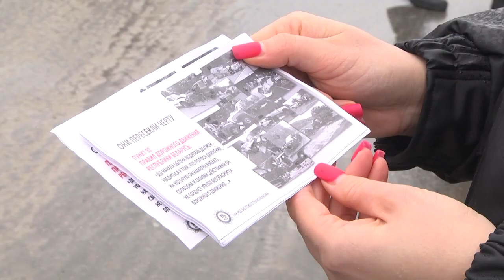2023-01-10 г. Брест. Рейд ГАИ «Обгон». Новости на Буг-ТВ.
Сотрудники Госавтоинспекции Брестчины провели очередную профилактическую акцию для автолюбителей. На этот раз   в центре внимания оказался самый опасный манёвр – обгон. Водителям напомнили о правилах его совершения и раздали информационные листовки.